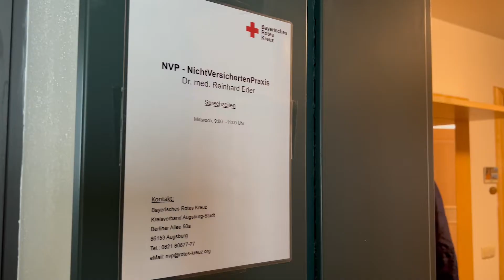Nicht-Versicherten Praxis des KV Augsburg-Stadt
Seit April betreibt der Bayerisches Rotes Kreuz - Kreisverband Augsburg-Stadt eine Arztpraxis für Menschen ohne Krankenversicherung. Jeden Mittwoch von 9-11 Uhr kann man ohne Voranmeldung zur Sprechstunde kommen. Warum es diese Praxis braucht und wie sie zustande kam, erfahrt ihr im Video. 🎬

📍 Adresse: Beim Märzenbad 9 (Eingang über Märzenhöfle) im Herzen von Augsburg